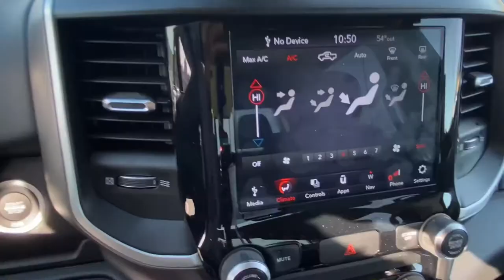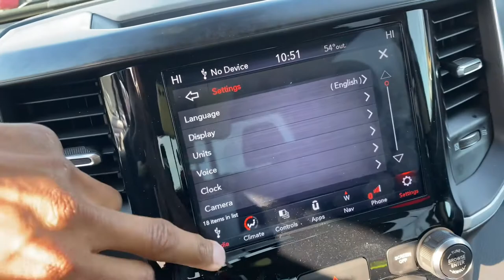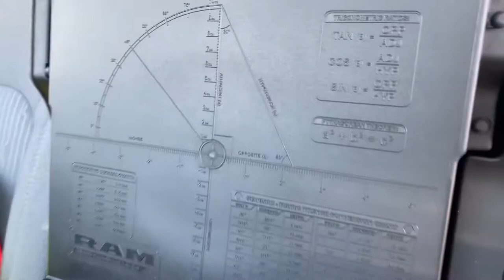Taking Delivery of a 2020 Ram BigHorn | NEW TRUCK ALERT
Mr Organik

My Music is Available on All Music Platforms